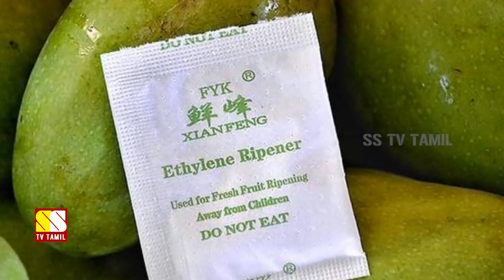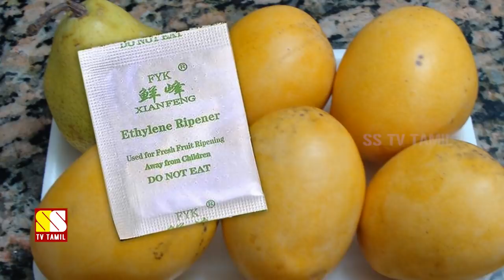இரசாயனத்தால் பழுத்த மாம்பழத்தை கண்டறிவது எப்படி!!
This Video Explains About How To Identify Artificially Ripened Mangoes...